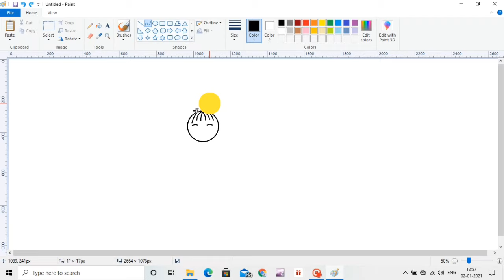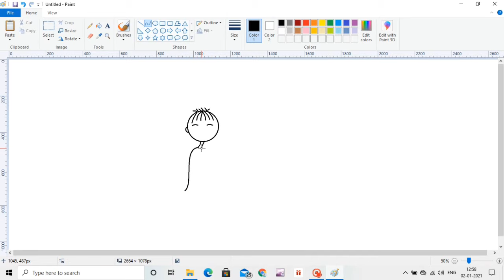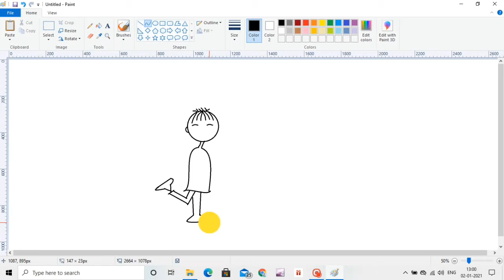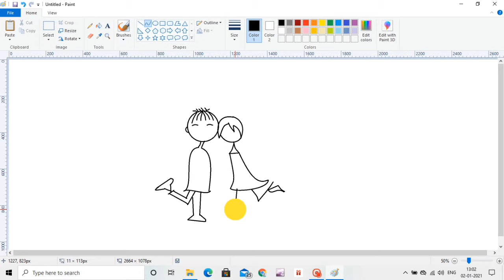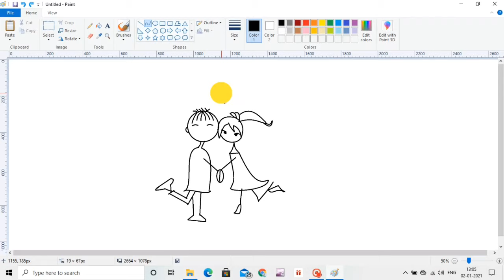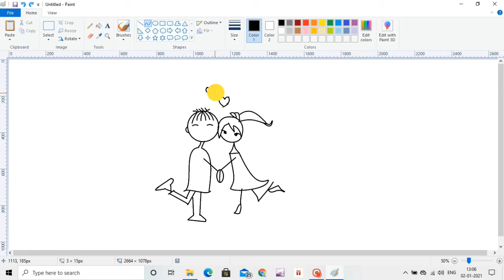BEAUTIFUL LOVE COUPLE PAINTING IN MS PAINT